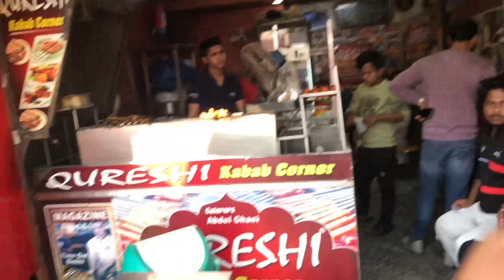Delhi's Heartbeat: Capturing the Essence of Jama Masjid and Chandni Chowk | Vlogging Adventure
Hello Guy's
I'm Sonu Sood
Leave your valuable comment in Comment box!

In today's vlog, you will see Heart Of the Delhi.
 Famous Places of Chandni chowk .
Monuments, parks, markets etc.

Nearest Metro - Jama Masjid
Location -

Jama Masjid of Delhi, Jama Masjid also spelled Jāmiʿ Masjid, Jama Masjid of Delhi also called Masjid-i Jahān Numā, mosque in Old Delhi, India, constructed in 1650–56 by the Mughal emperor Shah Jahān, a noted patron of Islamic architecture whose most famous work is the Taj Mahal, in Agra. Jama Masjid, now the second largest mosque on the Indian subcontinent, is also an impressive example of Mughal architecture.

In the heart of Old Delhi, Chandni Chowk is a busy shopping area with markets full of spices, dried fruit, silver jewelry and vivid saris, while the narrow side streets are crowded with tiny shops selling essential oils, stationery and traditional Indian sweets. Nearby, the vast Mughal-era Red Fort now houses a museum complex, and the 17th-century Jama Masjid is a huge red-sandstone mosque with towering minarets.

Chor bazar delhi schai
Chor bazar exposed
Chor bazar
chor bazaar
Chor bazar new vlog
Mumbai ka chor bazaar
Delhi ka chor bazaar
Chor bazaar Mumbai 2022
c
iPhone chor bazar
Jama Masjid chor bazaar
c
Cameravideochorbazar
Chorbazargopro
Lalqila
ChandiniChowk
Raghuvirnagarchorbazaar
Chorbajar
चोरबजार
चोरबजारमुंबई